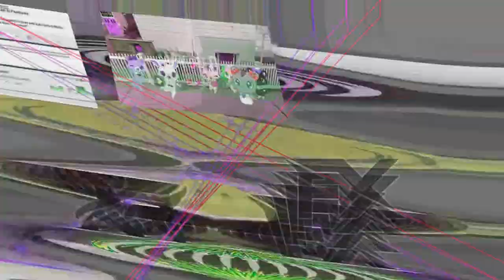I Hate The Render Pack Collection 250 Powers More!! (Braxton Hudson Version)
Made By VEGAS 14 Please Note
Due This Video Not For Children

Credit To Braxton Hudson